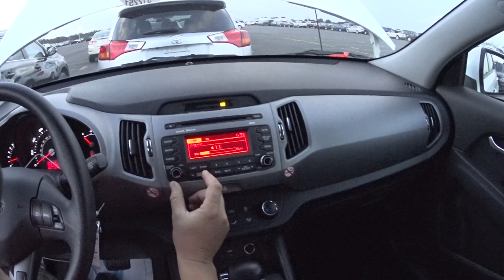QUANTO VALE UM 2016 KIA SPORTAGE LX AWD 2.4L 16V 182HP NOS ESTADOS UNIDOS? OLHO DA CARA!!!